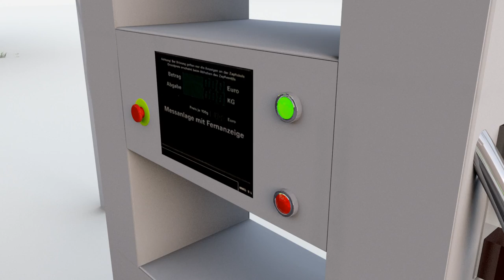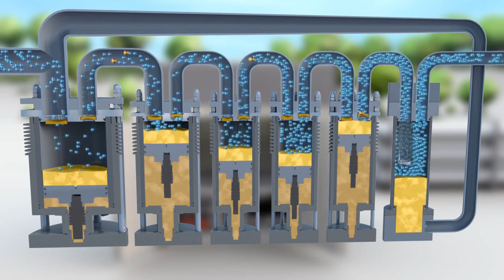Standardisierte Wasserstofftankstellen von Linde mit IC90 Verdichter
Speziell für die Wasserstofftankstelle wurde von Linde ein 5 stufiger ionischer Verdichter entwickelt. Die Kolben der Maschine werden hydraulisch auf und ab bewegt. Auf den Koben befindet sich ionische Flüssigkeit die als „flüssiger Kolben" gemeinsam mit dem Wasserstoff durch den Verdichter gepresst wird. Am Ende der Verdichtung, wird die ionische Flüssigkeit in den Abscheidern vom Wasserstoff getrennt und wieder in den Kreislauf zurückgeführt. Dies führt zu weniger Verschleiß sowie zu einer wesentlich höheren Energieeffizienz durch optimale Kühlung und Vermeidung von Tot-Raum während des Verdichtungsprozesses. Die Energieeinsparung beträgt in Vergleich zu konventionellen Kolbenverdichtern etwa 40%.